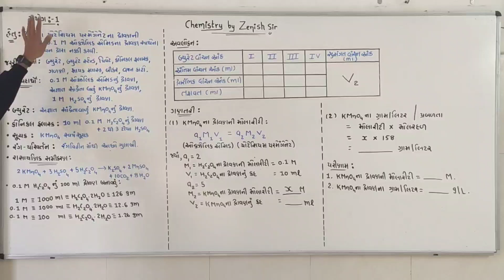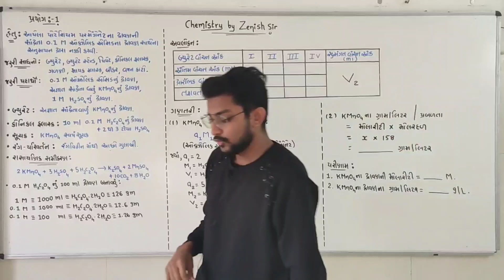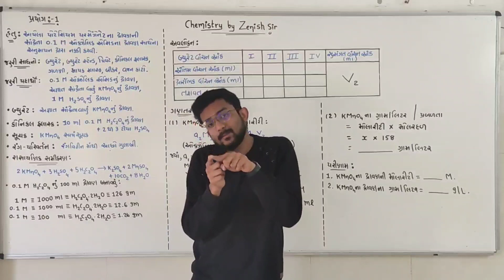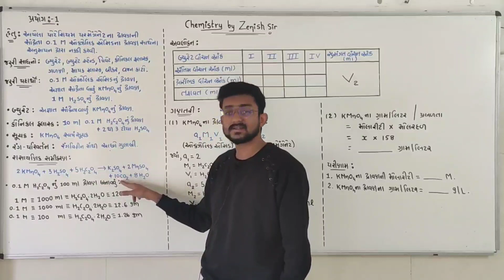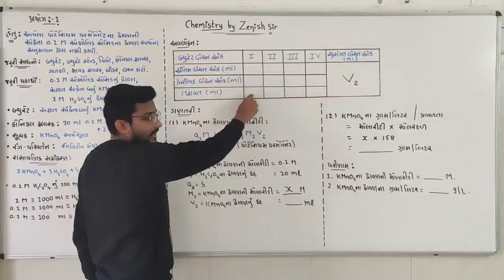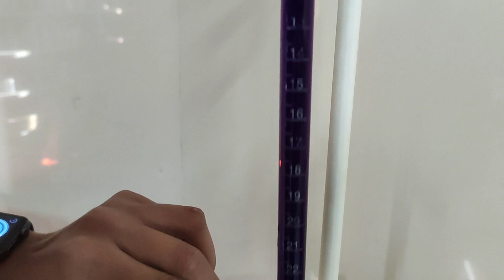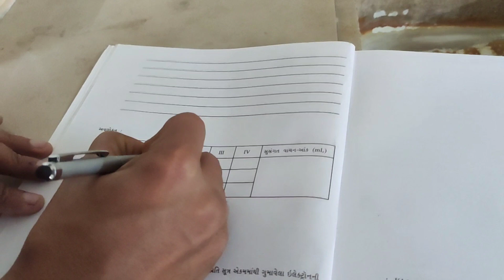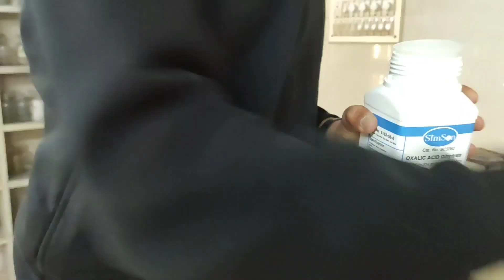Practical 1 KMNO4 VS H2C2O4 G.M.